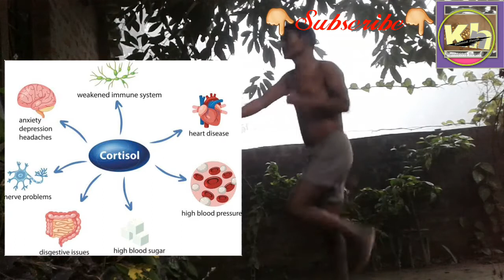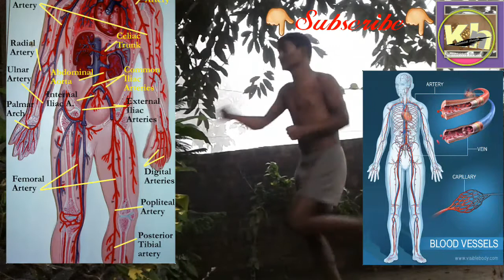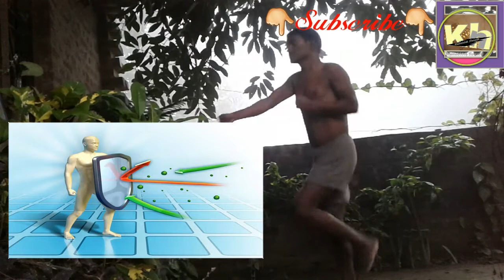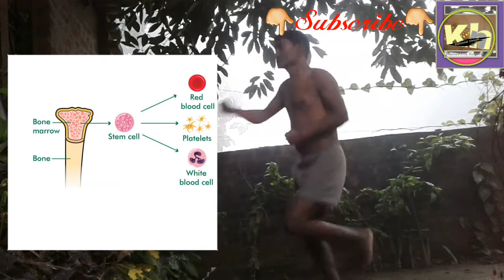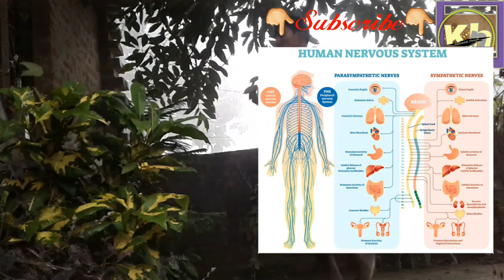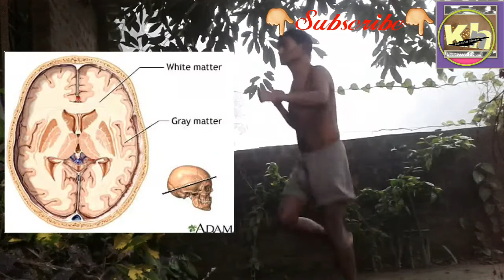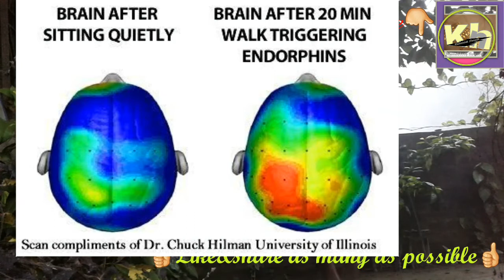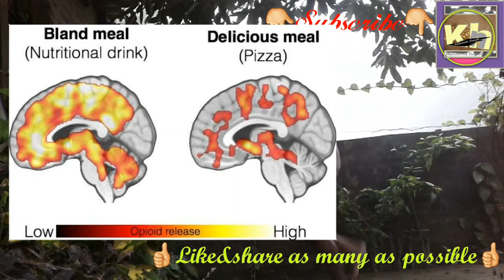Engine daud (immune system) for10 meenut (1 meenut =5mile =8km#1mile=1.6km) With benefit explanation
इन्जन दौड से immune system बढाऐ और कोरोना वायरस से संक्रमण से मुक्ति पाने मे मदद पाए